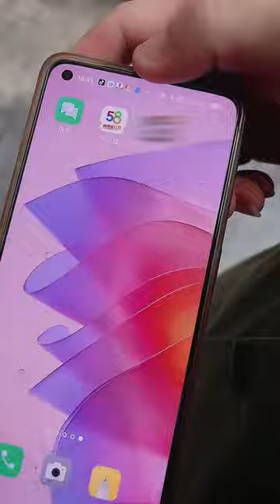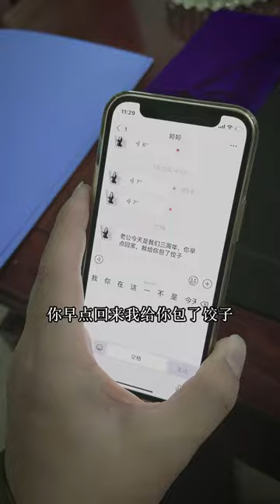实习生入职第一天就被针对，黑心主管直接扣他一半工资！谁知其竟是公司总裁【福星辉哥】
所有的故事开始都是如此精彩，
我们将用最真诚的情感让你感受人世间
短剧虽短，划开的是你内心深处的感动，